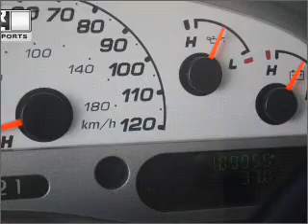2005 Ford Explorer Sport Trac - Industry CA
Year: 2005
Make: Ford
Model: Explorer Sport Trac
Trim: XLT
Engine: 4.0 liter 6 cylinder 12 valve
Transmission: 5-Speed Automatic
Color: White
Mileage: 109918
Address:
17320 E Gale Ave.